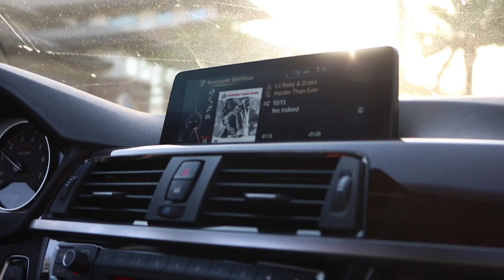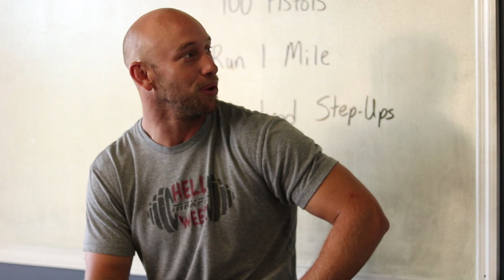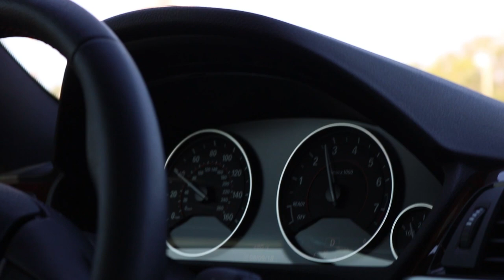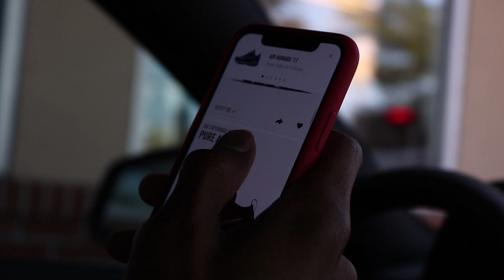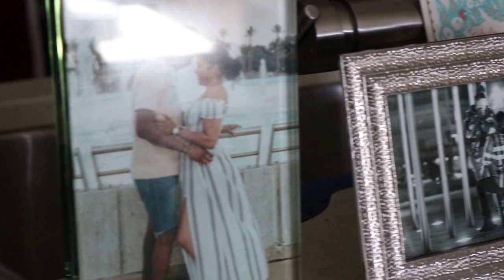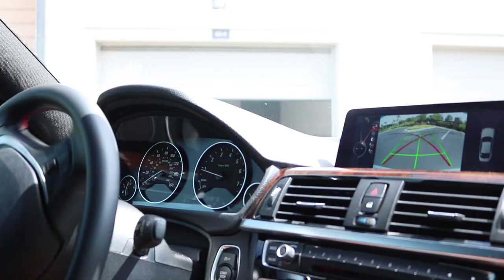Self Motivated Grind: Ep1 Summer Grind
Will Cummings Gives you an inside look at one of his last days in America before heading overseas for the upcoming basketball season.